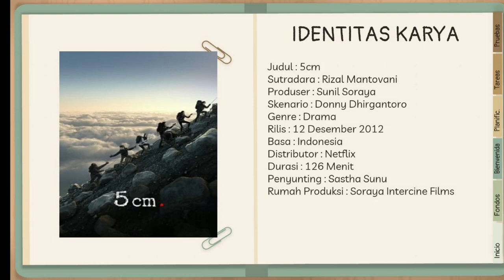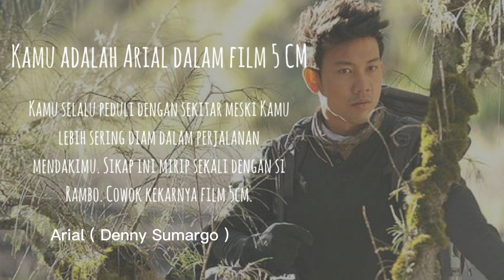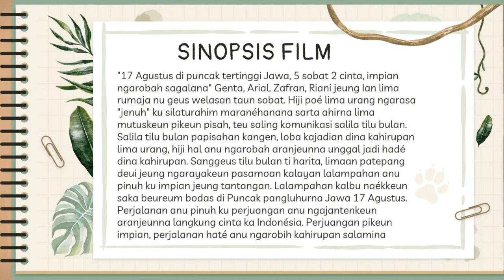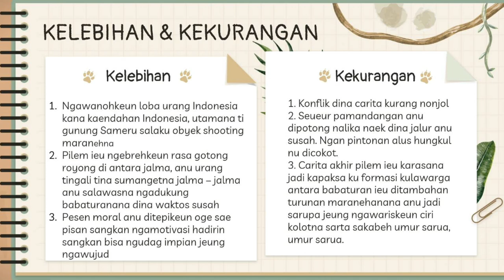Zahra Fitri Rachmadani, Resensi film 5 cm